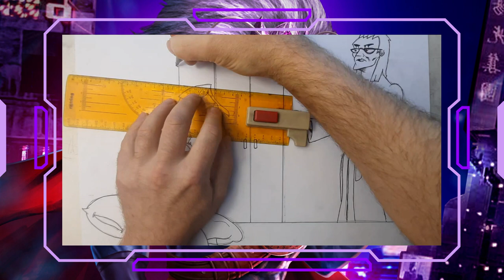You'll Take The Blue Pill \ Speed Drawing / Comic Art Book Reveals!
Here is my sixteenth art book reveal! This speed drawing is from my upcoming audio comic book novel, Theta Salvage!

In this scene, Sadie is prompted by her aunt to take the blue pill or Theta Blocker in order to impede and check the mind's theta, or afflatus. In this future dystopia, any pursuit of art or critical inquiry have been outlawed. Therefore, the pill is mandatory for all citizens!

All my comic book art will be featured during weekdays on here, whilst all my audio comic book novels will be uploaded on Saturdays.

the-night-of-the-magic-elves by francesco-dandrea.